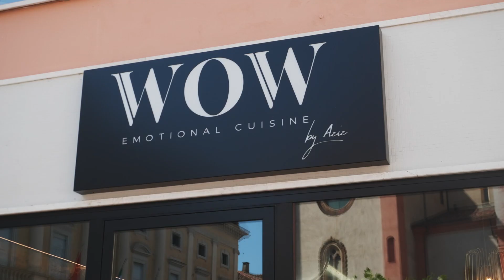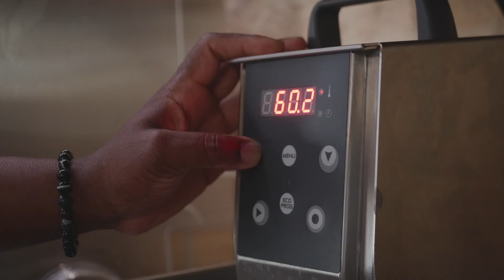WOW by Aziz - Gamberi con spuma di patate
Prima ricetta di Aziz nel suo favoloso ristorante WOW by Aziz. Un professionista in cucina!!